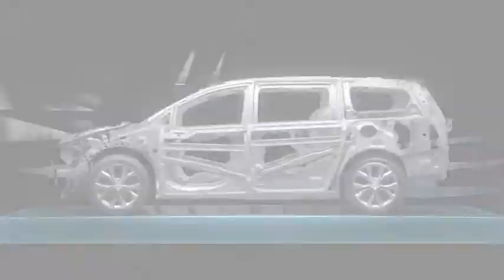Chrysler Pacifica & Pacifica Hybrid — Motion Graphics & post Production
When Chrysler introduced the new Pacifica and Pacifica Hybrid, they redefined the concept of a minivan and what it could deliver in terms of luxury and utility.

To help spread the word across the globe, Chrysler asked StudioTEN to create six compelling films that showcased their award-winning Pacifica for digital audiences as well as for attendees of the Detroit Auto Show. Each film focused on a particular innovation, such as brand new architecture and safety features, the UConnect touchscreen, the Harman Kardon surround sound speaker system, and more. We also utilized our in-house CG department to blend stylish live action with seamless animated flythroughs and graphics to highlight key consumer touch points.